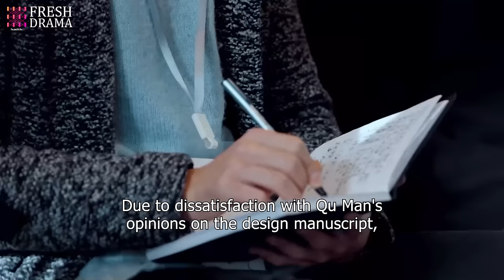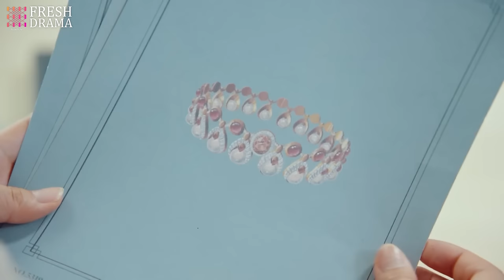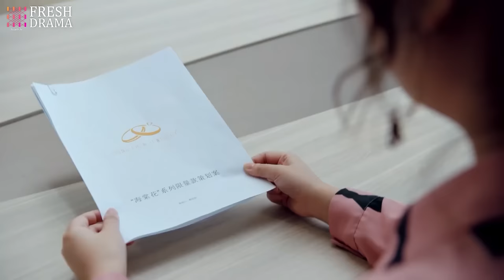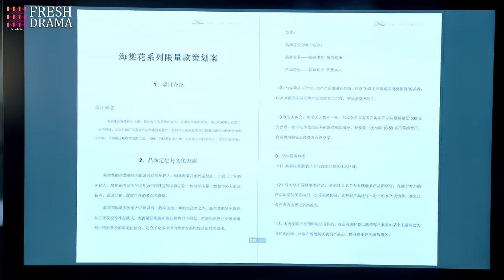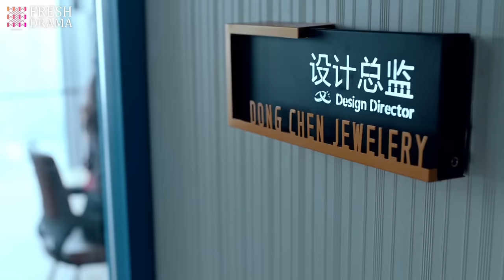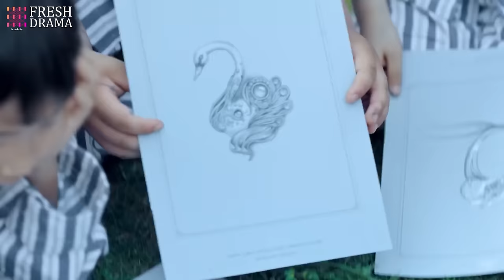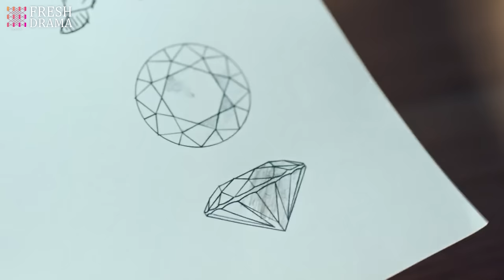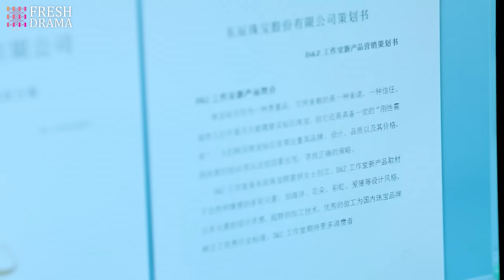【最新電影】姑娘遭上司陷害趕出公司，沒想到總裁找到關鍵證據，帶著姑娘絕地反擊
【SJXG】